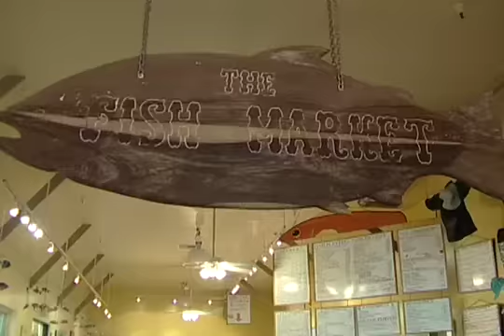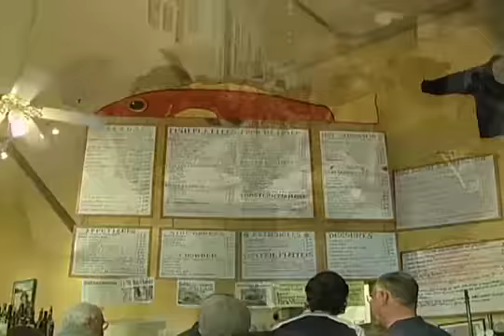Phils Fish Market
Phil's Fish Market located in Moss Landing, California.